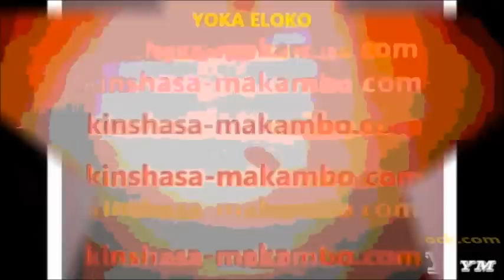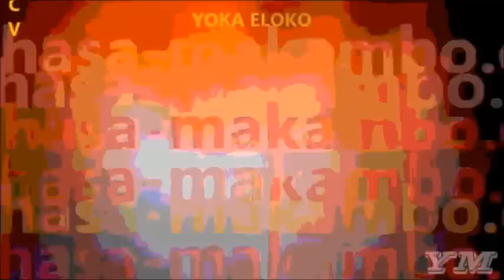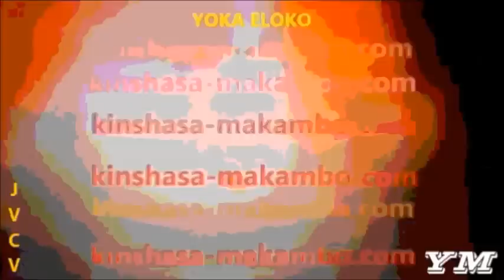AFFAIRE BILL CLINTON: REACTIONS DE WERRASON, KAKOL ET HERITIER.